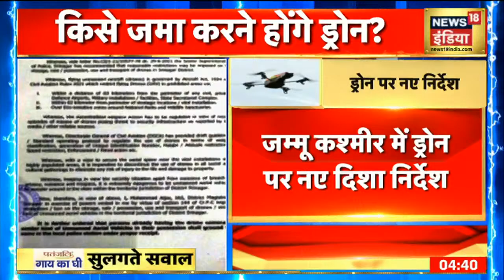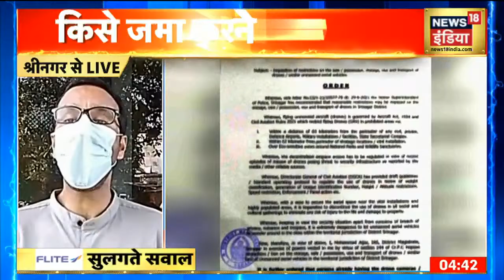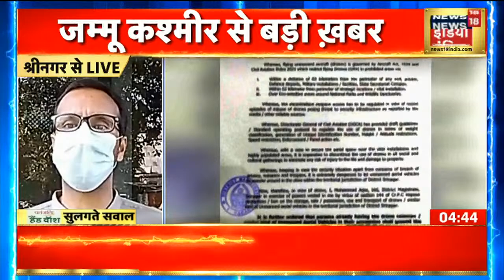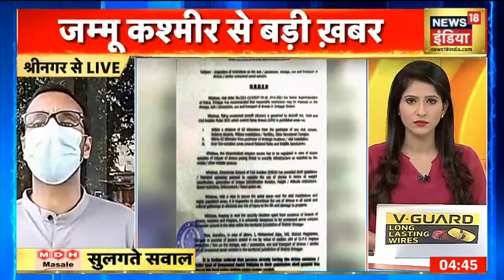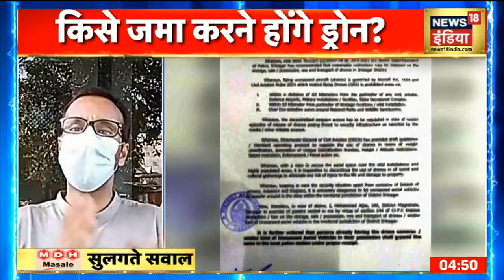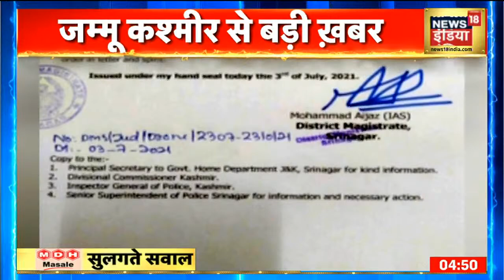Jammu Drone Attack के बाद प्रशासन सख्त, ड्रोन के इस्तेमाल के लिए जारी की गई नई Guidelines !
Jammu Drone Attack के बाद अब प्रशासन बेहद सख्त नजर आ रहा है। Srinagar Administration ने ड्रोन का इस्तेमाल करने वाले लोगों के लिए नई Guidelines जारी की हैं। ये दिशा निर्देश सिविल एविएशन के कहने पर जारी हुए हैं। क्या हैं नई गाइडलाइन्स ? देखें पूरी खबर